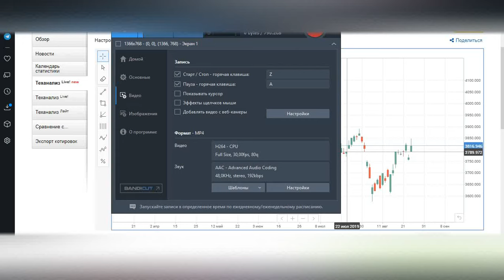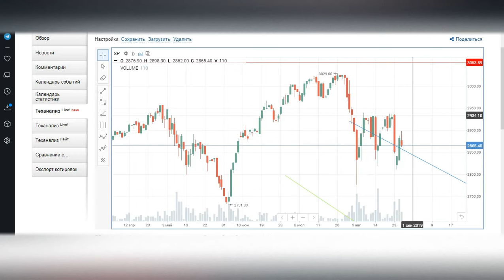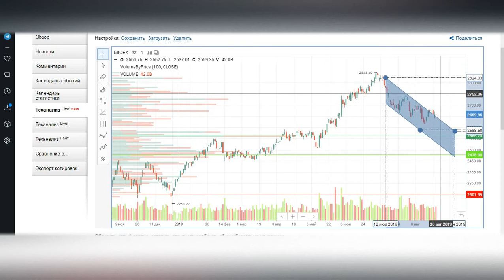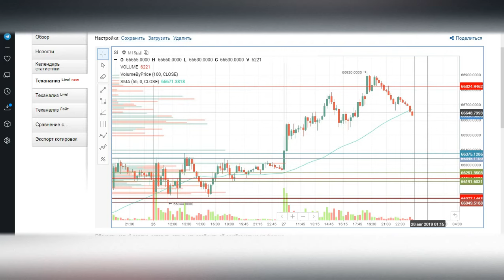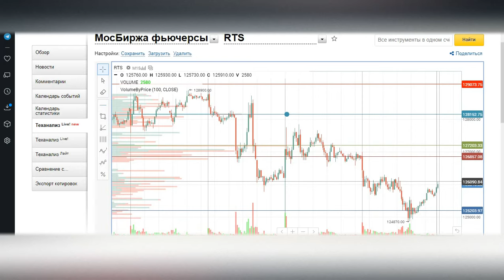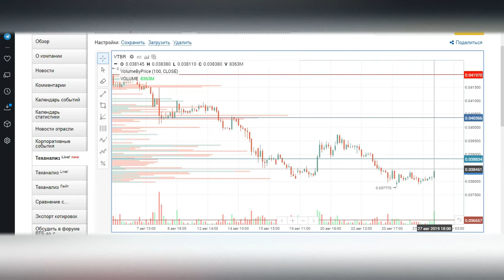Ежедневный обзор рынка 27 08 19